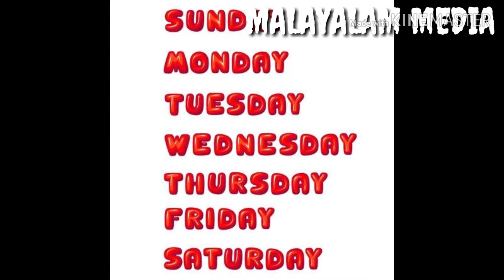Sunday To Saturday Names Hidden Meaning ആഴ്ചകളുടെ ഇംഗ്ലീഷ് പേരുകൾ എങ്ങനെ വന്നു |TRUE MALAYALAM MEDIA